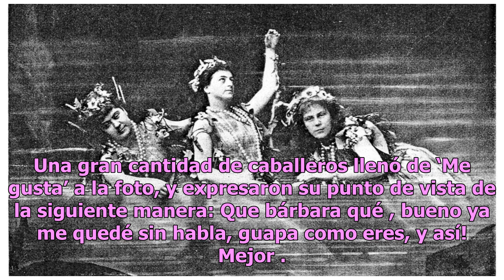Lady Oxxo 2.0 olvida cerrar su bata de seda y se luce de frente y sin bra (FOTO)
La exuberante tapatía Yuliett Torres, también conocida como Lady Oxxo 2.0, es toda una sensación en Instagram, pues además de ser una excelente modelo, ha protagonizado varios videos musicales en los que demostró que es también una muy buena actriz.